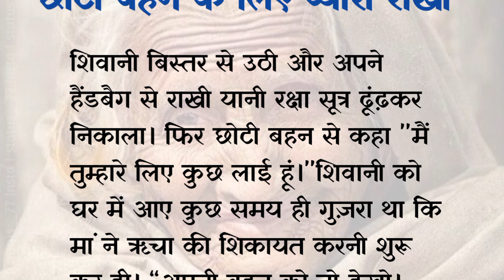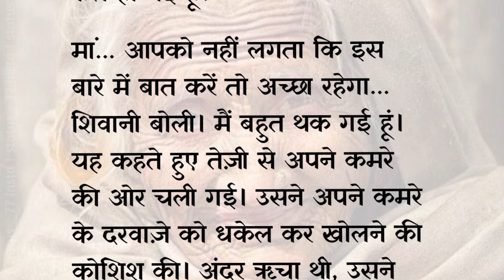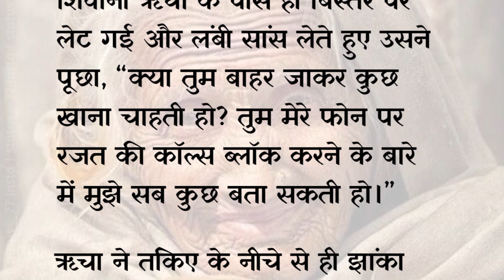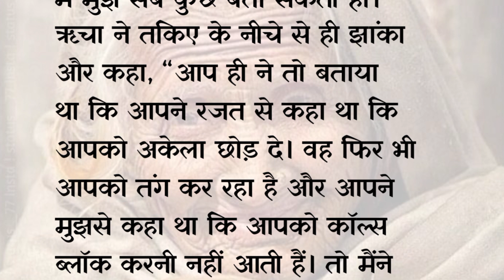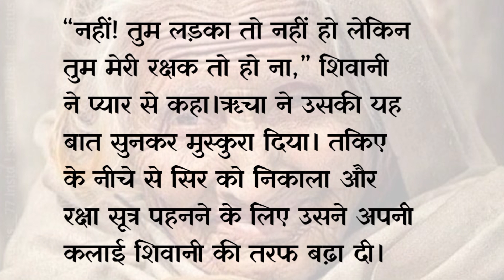छोटी बहन के लिए प्यारी राखी||दो बहनों का प्यार/ hindishortstory।@haniavoice ।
Amita's voice
hindistories
moralstories
acchevichar
Lessnablestory
hearttouching
shortstories
parivarikkahaniya
hindikahaniyonkakhazana
netik
moralstories

लव स्टोरी ,मोटिवेशनल एंड हिंदी स्टोरी, हिंदी कहानियां ,माय लाइफ मोटिवेशन, हिंदी देसी कहानी, सुविचार व्यंग शायरी प्रेरणादायक कहानियां हिंदी कहानियां नया वॉइस हिंदी स्टोरीज शॉर्ट स्टोरीज लेसन स्टोरीज horror stories ,Love story ,Hindi kahaniya ,funny Hindi stories ,heart touching stories Manohar kahaniyan ,Anmol vichar.
Hindi poems, Anmol vichar
Best motivational quotes
Love story, motivational hindi story
Hindi Desi kahani
Suvichar, सुविचार
व्यंग, गजल, शायरी,
Hindi thoughts
Good words
Achchhi baate, values
Satya vachan
Kadve vachan
Madhur Vaani
Inspirational stories ,
Inspiring thoughts
Inspirational thoughts
Good thoughts
My life motivation
Best thoughts
Prernadayak kahaniyan
Short moral stories
Moral stories
Rochak Hindi kahaniyan
Amita's voice hindi story
Amita's quotes
Lessonable stories
Story
hindi stories, values ,emotional sad stories, bewafa shayariyan ,kahani ,story ,Sundar vichar.
Sacchi kahaniyan ,moral stories, short stories ,Naitik kahaniyan ,suvichar

essnablestory
shorts
shortstories
hearttouching stories
acchevichar
lessnablestories,shorts,shortstories
hearttouching stories
acchevichahindistories|lessonablestories|stories|moral

hindikahaniyonkakhazana
parivarikkahaniya
emotional storyl| SR Hindi Kahaniyan
hindikahaniyonkakhazana /simranhindistories
/educationalvideo
shortvideo